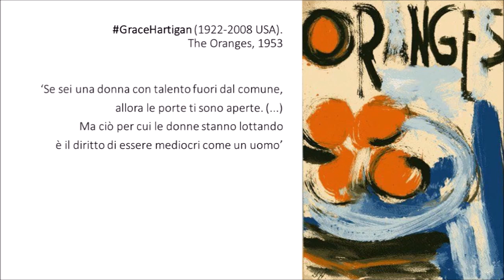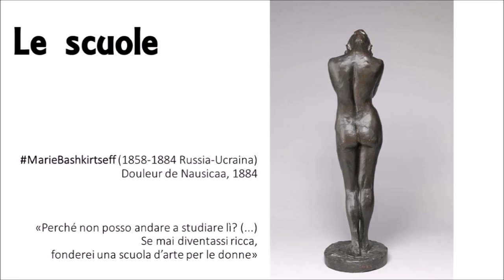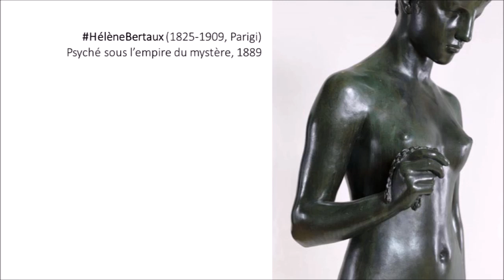She painters 1 di 4 Premessa, Le scuole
Storia femminista delle pittrici dimenticate a cura di Eliana Como.

Iniziativa organizzata da Sinistra Anticapitalista Aprilia il 26 ottobre 2019